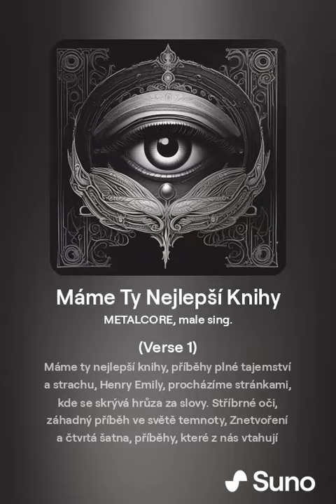Máme Ty Nejlepší Knihy by ai